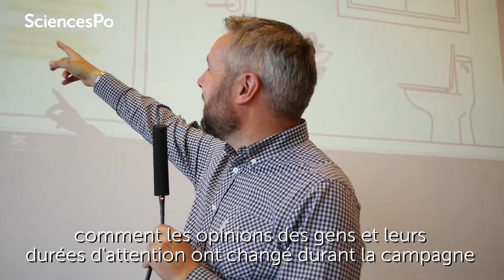Interview de Simon Rogers sur l'intérêt de l'analyse des datas Google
En 2017, le médialab de Sciences Po organisait un datasprint pour analyser les données de la campagne présidentielle française. Simon Rogers, ancien rédacteur en chef du “Datablog” du Guardian et rédacteur en chef “Data” chez Google était présent. En savoir plus

 Lors de l'interview préliminaire à sa conférence, Simon Rogers débute son exposé par le ressenti personnel dès la contradiction dans laquelle se trouvent les utilisateurs d'informations trouvées sur les médias réseaux sociaux et sur le moteur de recherche Google se trouve. Il évoque deux sentiments contradictoires de la part de ces utilisateurs : celui de vouloir être soutenus dans leur opinion renforcée dans leurs convictions et celui de vouloir connaître la vérité des faits. Quitte à vivre de fortes déceptions. C'est particulièrement vrai avec les sondages d'opinion dont ils se méfient.

 Ces besoins parfois antinomiques trouvent leur résonance dans l'utilisation par des personnes témoins de faits bruts relayés sans filtre sur Internet. Mais sont-ils le reflet d'une réalité ou ne sont-ils pas, eux aussi savamment retouchés ? Dans la partie deux de l'interview Simon Rogers évoque les différences entre les recherches sur Google qui semblent dénuées de volontés de parfaire son image alors que sur les médias sociaux les gens s'en soucient, consciemment ou pas. Simon Rogers affirme qu'on apprend beaucoup de choses en analysant les recherches réalisées par les internautes sur les moteurs de recherche car ces données ne mentent pas, tandis que les datas sur les réseaux sociaux sont, à son avis moins objectives.

Il affirme que l'analyse des datas par Google lors d'évènements tels que des élections présidentielles affinent le sentiment général de la population vis-à-vis de cette même campagne. Les datas collectées sur le moteur de recherche Google permettent aux journalistes de mieux comprendre les évolutions d'opinions et l'intérêt des particuliers pour un évènement donné : dans le cas présent une campagne électorale. Dans la partie finale de l'entretien Simon Rogers explique l'utilisation qui est faite de ces datas dites « journalistes ». Dans la cyberbataille qui est menée par les data journalistes contre la désinformation et contre les fake news sur Internet et sur les réseaux sociaux, les données parlent et présentent le contexte, les faits, sous forme de reportages de qualité. Reportages qui expliquent des moteurs de recherche comme Google peuvent permettre aux data journalistes de décrypter une situation complexe de manière objective. Google par la voix de Simon Rogers espère que ces analyses de datas donneront aux particuliers engagés un avantage non négligeable dans la cyber-bataille qui est en train de se dérouler sous nos yeux.  Dixième centre de recherche de Sciences Po, le médialab a été créé en 2009 pour aider les sciences sociales et humaines à tirer le meilleur profit de la masse de données rendues disponibles par la numérisation. Il a trois missions principales.

La première est d’être au service des différents centres de recherche de Sciences Po pour aider les chercheurs qui se trouvent aux prises avec des données nouvelles pour lesquelles il n’existe pas encore de méthodologie bien établie. La deuxième mission consiste à analyser en quoi la numérisation modifie les médias et les médiations qui sont l’objet des sciences sociales et humaines, particulièrement en économie, en sciences politiques, en histoire et en sociologie. La troisième est de repérer en quoi la numérisation ne se contente pas de multiplier les données et de modifier les pratiques existantes, mais quelle nouvelle prise elle apporte sur les questions fondamentales de la théorie sociale.

Sciences Po est une université de recherche internationale, sélective, ouverte sur le monde, qui se place parmi les meilleures en sciences humaines et sociales.

Comment se porter candidat ou candidate à Sciences Po ?